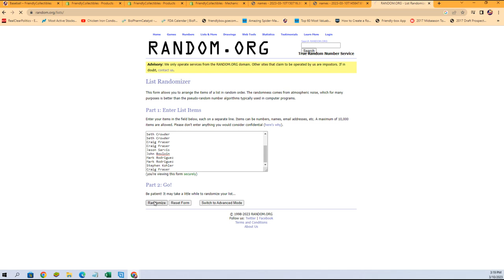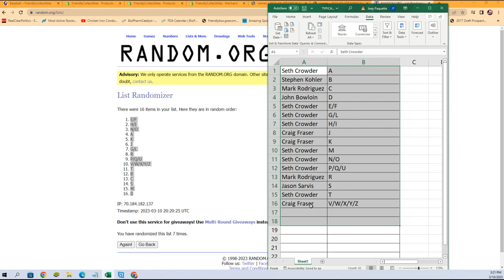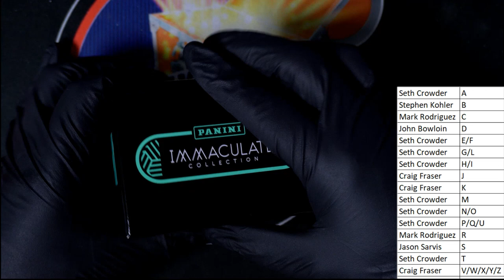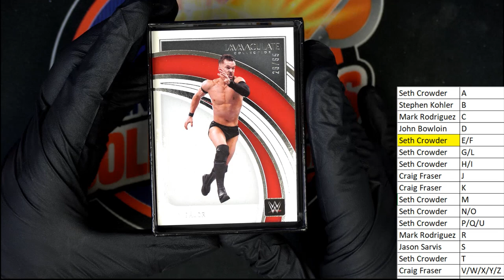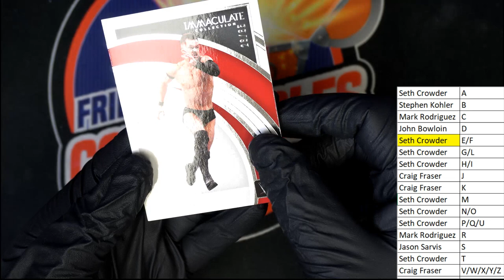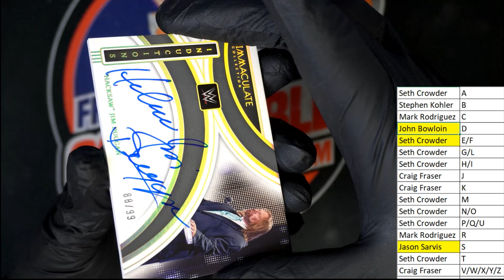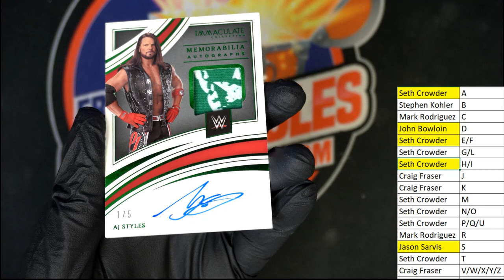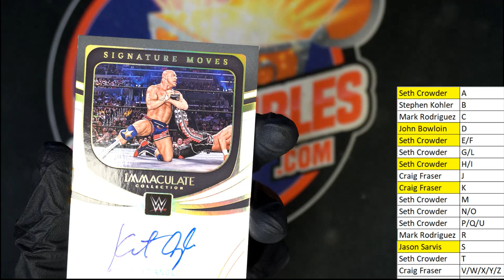2022 Panini Immaculate WWE Hobby Box ID 22IMMACWWE201